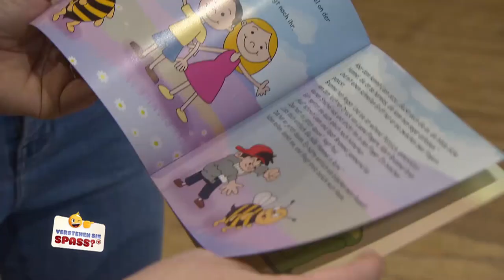Maite Kellys verrückte Autogrammstunde | Verstehen Sie Spaß?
Bei Maite Kellys Autogrammstunde geht es richtig verrückt zu:  Erst eine Neu-Interpretation ihrer Modekollektion, dann ein nerviges Bürgermeister Ehepaar und zuletzt ein herunterfallender Kuchen. Da ist es schon ok, wenn sie mal kurz verzweifelt. 🤣